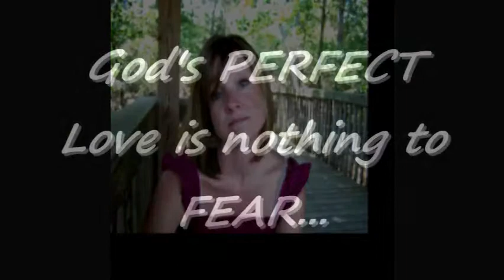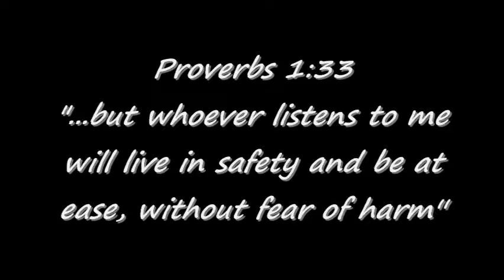FEAR by Leslie Lamb, LeadHer Ministries